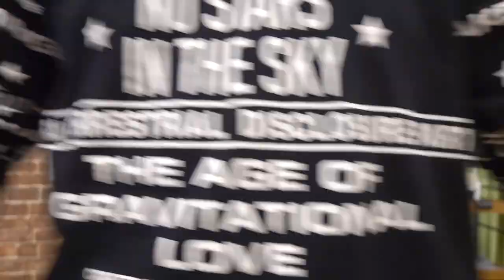【美容師カット動画】ちょい重い、ちょい長い、ザ・ボブ！埼玉県川越市の美容室Sino 代表 篠崎正